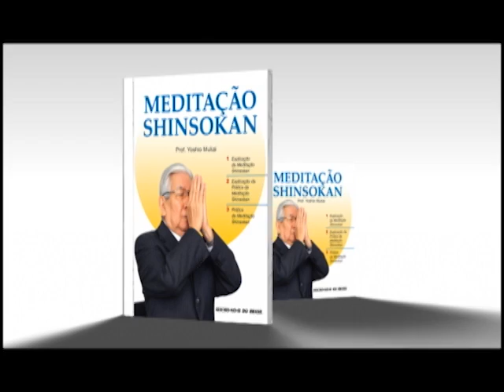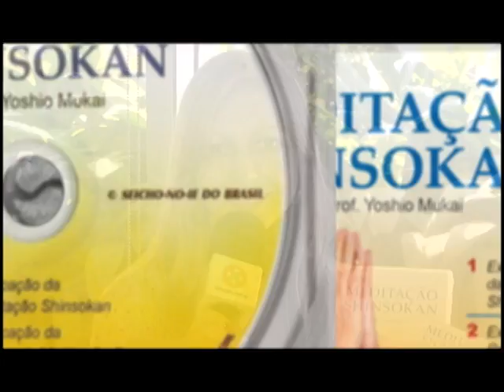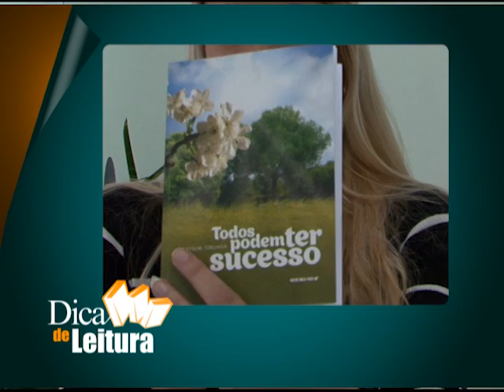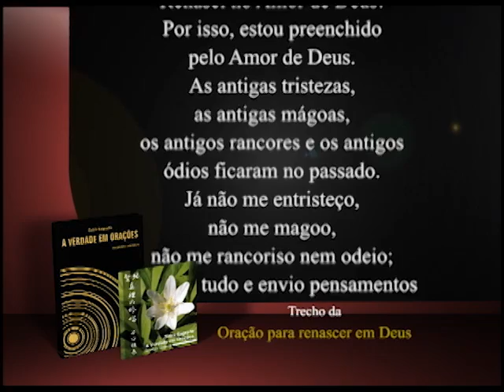26/08/12 - PROGRAMA SEICHO-NO-IE NA TV - Tenha um futuro risonho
Na palestra de hoje vamos falar sobre o FUTURO! Confira a Prela. Ivone Gomes Holanda com o tema: Tenha um futuro risonho.

Atenção: Este Programa foi ao ar no dia 26/08/2012. Todas as referências a preços e eventos são pertinentes à data do em que o Programa foi transmitido. Muito obrigado.